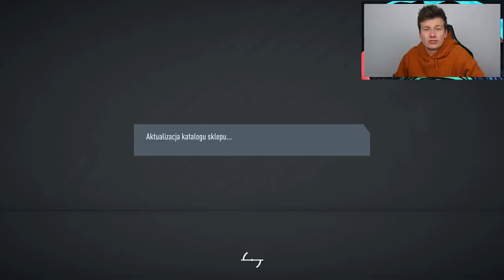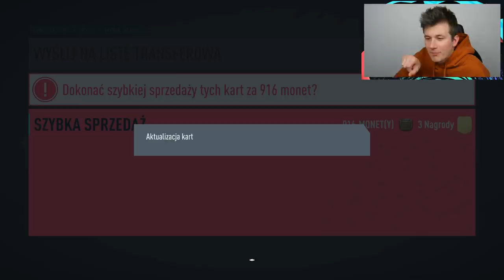OTWIERAM PACZKI TOTS! TRAFIŁEM... | FIFA 20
Mój PIERWSZY TOTS PACK OPENING! FIFA 20

TRAFIŁEM! no właśnie, ale co ja TRAFIŁEM? Czy jest karta TOTSSF? Udało się trafić w pierwszym otwieraniu paczek TEAM OF THE SEASON jedną z tych pożądanych kart? FIFA 20 TOTSSF! Na pewno są EKRANY, jest WALKOUT ale czy jest karta TOTS, to musisz sprawdzić sam, oglądając kolejny odcinku serii fifa 20 ultimate team.

⚽ ZWYKŁY KIBIC ⚽